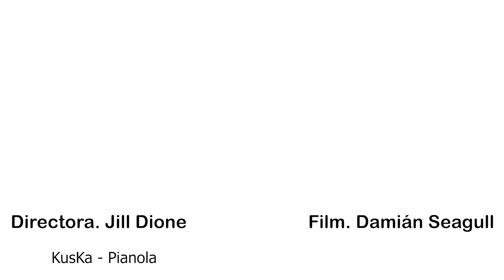Shooting Doctoras 2 de mayo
Nuestras hermosas modelos durante el shooting Doctoras